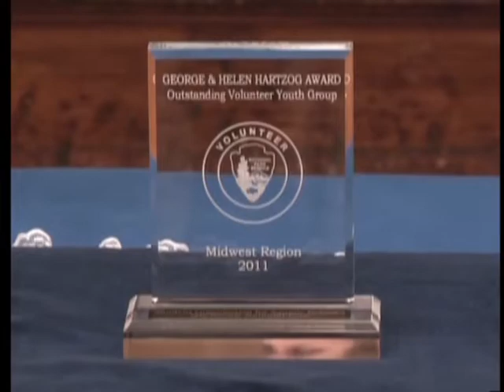Dollar Bay Robotics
Dollar bay Robotics team wins national Award